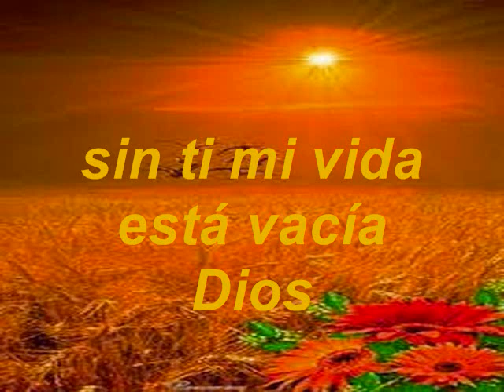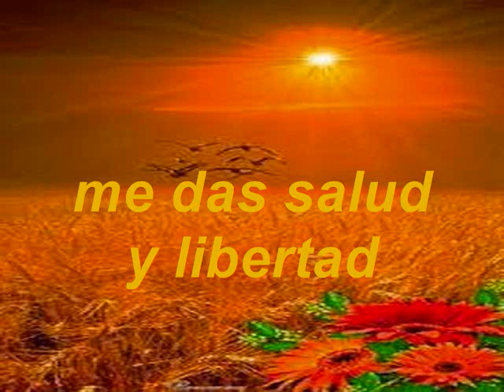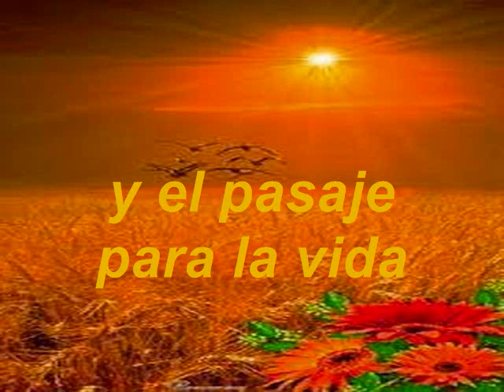Yo Sin Ti Mi Cristo KARAOKE